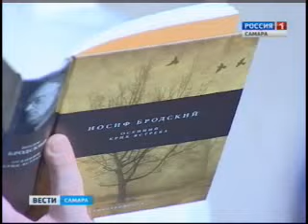Самарцы отметили день рождения Иосифа Бродского литературно-джазовым вечером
Самарцы отметили день рождения поэта Иосифа Бродского, в особой атмосфере его творчества и биографии. На сцене филармонии прошел литературно-джазовый вечер, с участием коллектива из северной столицы страны. Почему в качестве аккомпанемента для стихов Бродского артисты выбрали именно джаз?

Также внезапно, как рождались стихи великого русского поэта Иосифа Бродского, возле Самарской филармонии появились начинающие актеры. В руках - книги, в устах  - строки из известных стихотворений.

И они начинали с импровизации. А сейчас это уже сложившаяся программа - синтез музыки, слова и изображения. Питерский театр «Вертум» представляет на самарской сцене разные грани творчества Бродского, актеры соединяют художественные и документальные тексты: выдержки из различных интервью поэта, его письма, обращения, раскрывая главного героя во всей его сложности и многогранности.

Только джаз, по мнению питерских музыкантов, со своей импровизацией может так красноречиво создать образ поэта, сформировавшего в мировой литературе отдельную Вселенную.

Полный зрительский зал. Так питерский коллектив еще не встречал ни один город, делятся музыканты. Теперь «Вертум» планирует по-своему раскрыть для самарской публики Марину Цветаеву.

Репортаж ГТРК Самара,
Самарская филармония, 24 мая 2016 г.